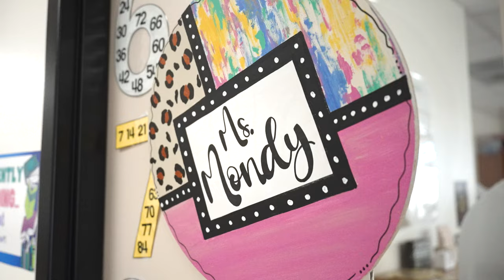Adopt-a-Class 2023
Our Adopt-a-Class program allows us to help our drivers invest in their communities by donating the gift of school supplies to their children’s or grandchildren’s classrooms. Since the beginning of the program in 2013, we have donated $273,250 in school supplies to 290 classrooms. This year alone, we donated $35,000 to classrooms across the country.

Hear firsthand about how this program makes a big impact! Thinking about joining a team that invests in you, your family and your community? Look no further!